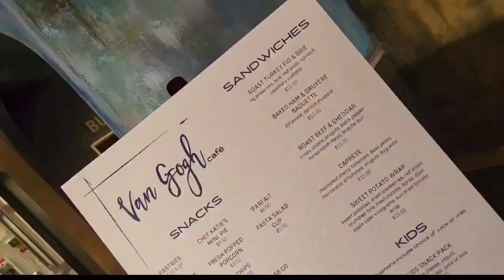Grounds For Sculpture (Part 2)